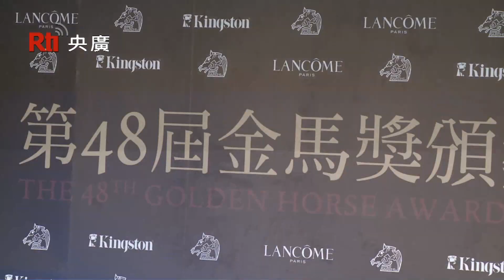【央廣】2011 金馬獎得獎者後台花絮（1080P-HD）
建國百年金馬獎歡喜落幕，也是國片最風光的一年，最後由賽德克巴萊得到最佳劇情片，許鞍華得到最佳導演，劉德華得到最佳男主角，葉德嫻得到最佳女主角，桃姐一片囊括金馬三項大獎， 賽德克巴萊也勇奪四座獎項，也算是今年的大贏家。
《桃姐》(A Simple Life) 是一部2011年許鞍華執導的香港劇情片，葉德嫻和劉德華主演。